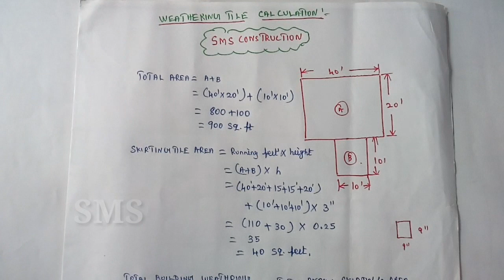Weathering Tiles calculation || தட்டு ஓடு கணக்கிடுவது எப்படி?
how to calculate weathering tile?
👍 SMS Construction 👍
thank you ,நன்றிகள் .